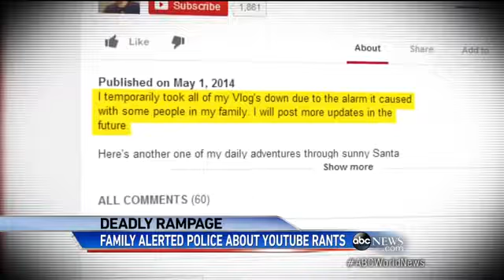Alleged Gunman Elliot Rodger Used His Youtube Channel as a Manifest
Red flags raised by family of 22- year-old Elliot Rodger believed to be the gunman.